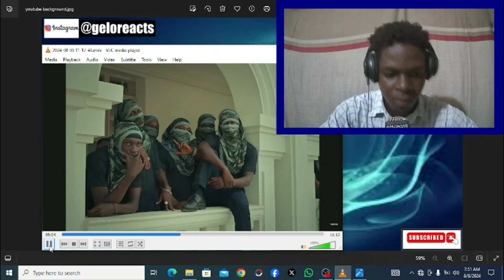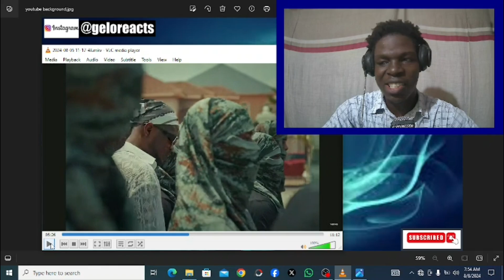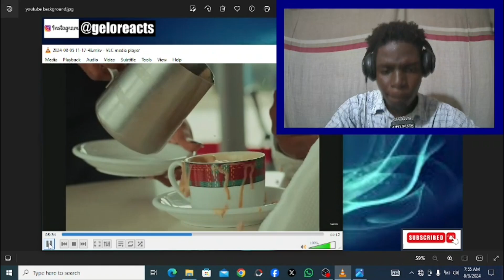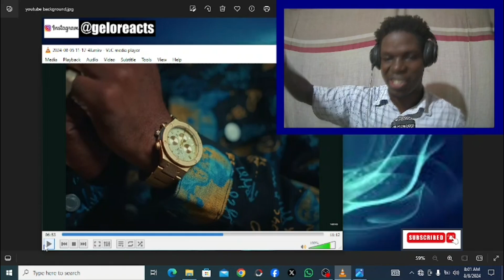Lyrical Joe's Charms against Evil! || Lyrical Joe - 5th August 8 (Reaction Part II)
Start your own business with zero capital on Tendo. Use my code ANGE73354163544 and get free deliveries on your first order!
 How it works:
1.
 2. Sign up and enter my code under who referred you - ANGE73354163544
 3. Add your profit to products and start sharing
 4. Tendo will handle your deliveries for you and send your profit to your account.

In todays video i react to yet another mind blowing composition by oneof ghana's finest rappers namely Lyrical joe ,in this track The rapper didnt let us down by giving it His all.The title of the track is 5th August 8 ,This is the 8th installment of Lyrical Joe 5th August series.Welcome to Gelo reacts,my Entertainment channel where i react to nothing but entertaining music and rap please enjoy.